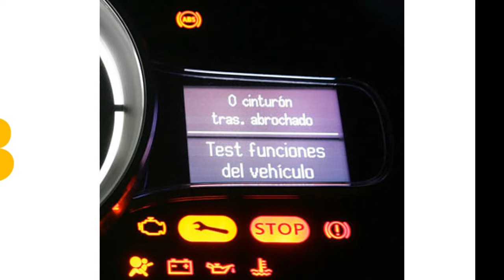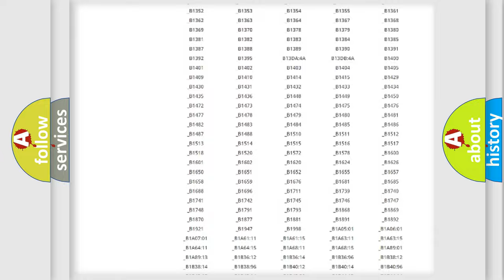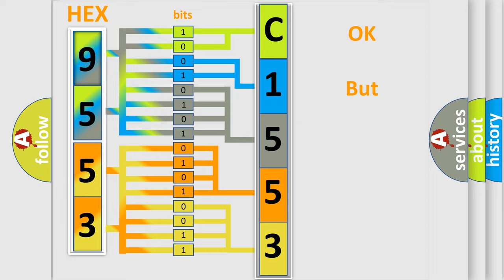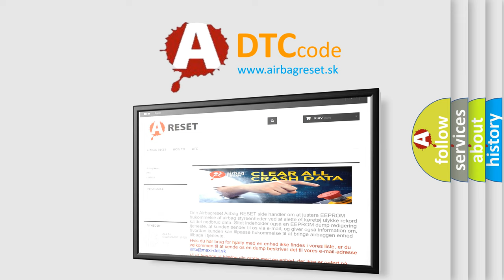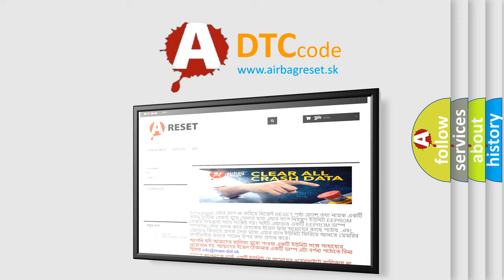DTC Toyota C1553 Short Explanation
Contents:
0:21 Basic DTC analysis according to OBD2 protocol standard.
1:48 Insight into programming
2:58 A diagnostically understandable description of the Diagnostic Trouble Code
3:05 Basic error definition

Make:
Toyota
Code:
C1553
Definition:
Gearshift Lock Circuit High
Description:
The controlled ground circuit of the automatic transmission shift lock control solenoid controlled must be ON.
Cause:
If the DTC B2713 is a history DTC,the fault may be intermittent.Refer to Testing for Intermittent Conditions and Poor Connections in Wiring Systems. lower thenp higher then The following conditions may cause an intermittent malfunction to occur: lower then or p higher then An intermittent shor